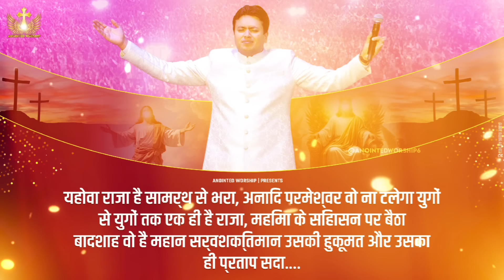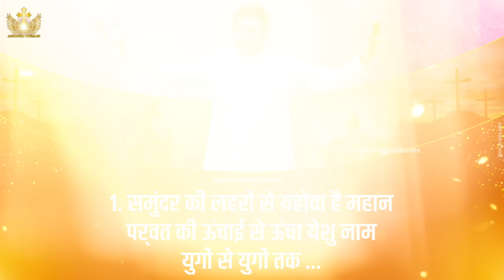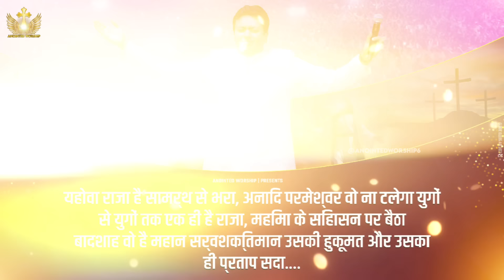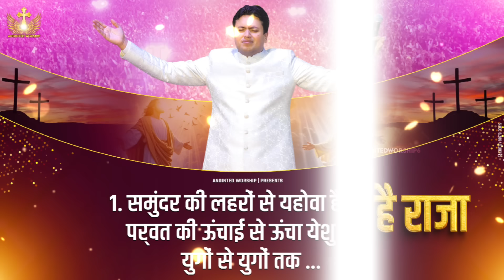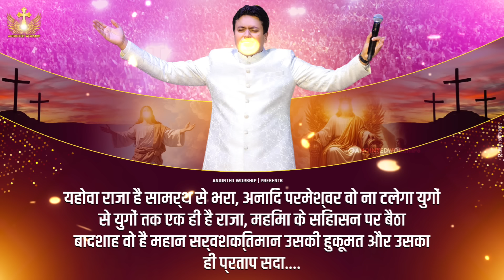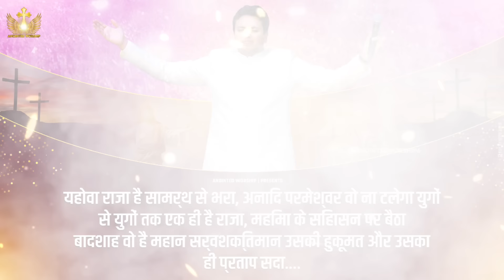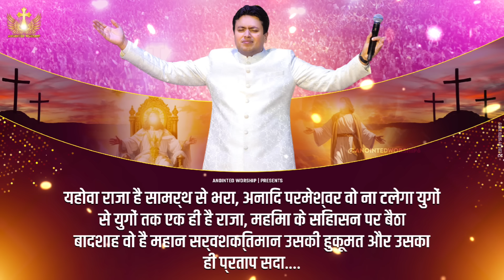Yugo Se Yugo Tak Ek hi Hai Raja | Sada Raja New Lyrical Worship Song of@AnkurNarulaMinistries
† Anointed Worship †

युगों से युगों तक एक ही है राजा | Yugo Se Yugo Tak Ek hi Hai Raja New Lyrical Worship Song of Ankur Narula Ministries † Anointed Worship

Yugo Se Yugo Tak Ek hi Hai Raja | युगों से युगों तक एक ही है राजा New Worship Song of Ankur Narula Ministries † Anointed Worship

{ युगों से युगों तक एक ही है राजा }

यहोवा राजा है सामर्थ से भरा, अनादि परमेश्वर वो ना टलेगा युगों से युगों तक एक ही है राजा, महिमा के सिंहासन पर बैठा बादशाह वो है महान सर्वशक्तिमान उसकी हुकूमत और उसका ही प्रताप सदा.
1. समुंदर की लहरों से यहोवा है महान पर्वत की ऊंचाई से ऊंचा येशु नाम युगों से युगों तक .
2. आओ मिलकर हम सब गाएं, उसका परचम (झंडा) हम लहराएं उसके सामने सिर झुकाएं, उसके नाम की जय-जय गाएं युगों से युगों तक